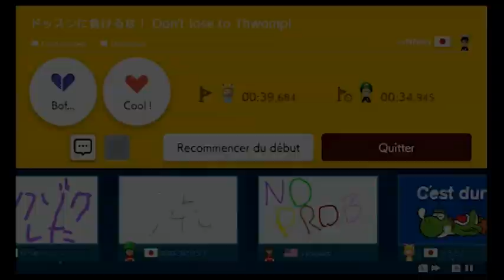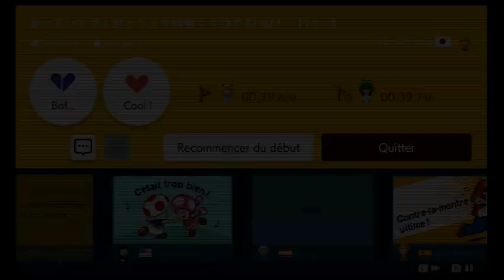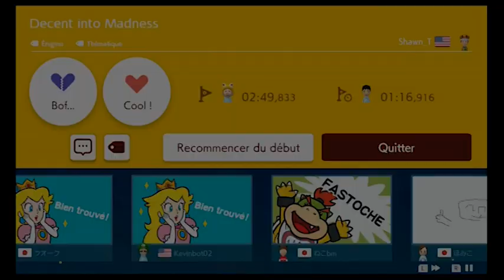je teste les meilleurs stages du moment super mario maker 2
aujourd’hui les amis on se retrouve pour une présentation des meilleurs stages du moment

pour être sur de ne rien louper suivez mon instagram